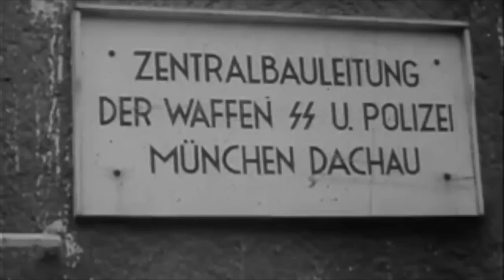The HORRIFIC Execution Of The Guillotined 20 Year Old Witness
During the Second World War, there were a number of executions carried out in Germany of those people who refused to fight for Hitler and the German Wehrmacht. Many of those who were executed held strong religious beliefs and could not take the life of another, and one of those was Wolfgang Kusserow. Kusserow and his family were very strong Jehovah's Witnesses, and they would continue to worship despite the religious group being heavily persecuted in the Third Reich. Hitler punished Jehovah's Witnesses a huge amount, and many were sent to concentration camps and some were even executed.

Wolfgang Kusserow was called up to serve in the German Army and he refused to do this on religious grounds, but because of this he was arrested and was brought to trial. Hitler saw this as a huge crime, and Kusserow was sentenced to death for treason. Inside of a prison execution chamber, he was led out towards the guillotine, a device used in Germany that took the lives of thousands during Hitler's regime. He was placed under the guillotine, and then the blade was released. He was just 20 when he was executed.

Join us today as we look at, 'The HORRIFIC Execution Of The 20 Year Old Who Refused To Fight For Hitler.'